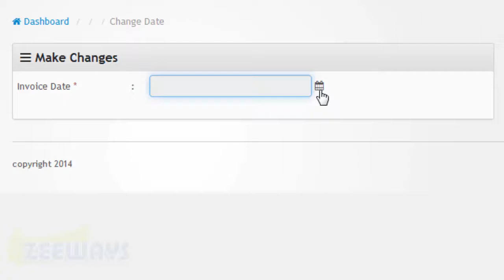How to Generate Invoice